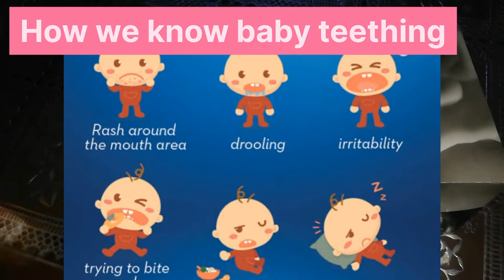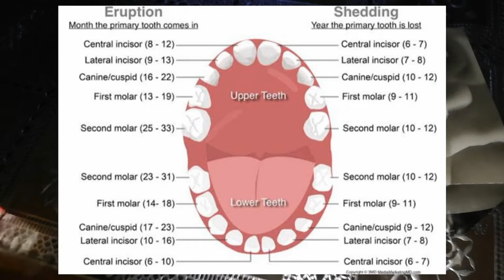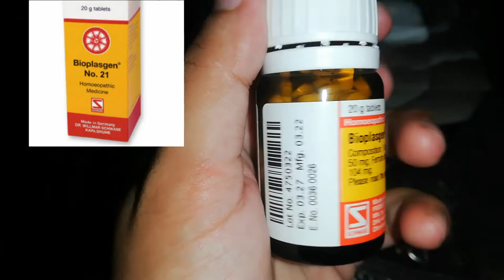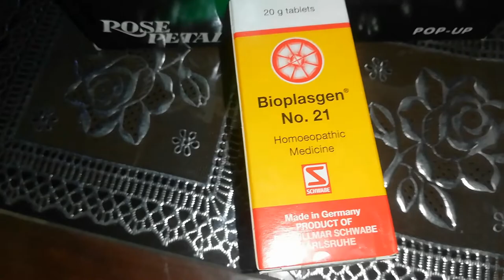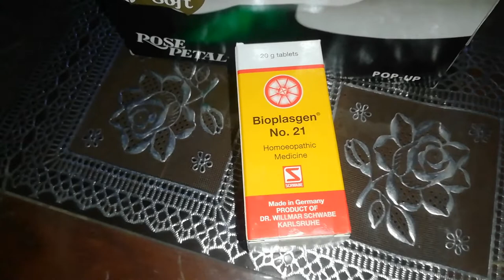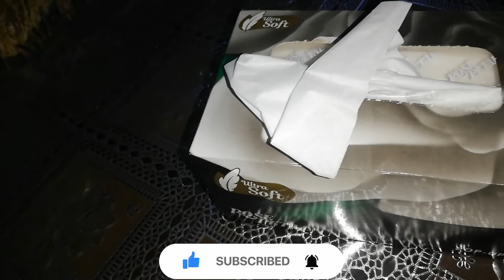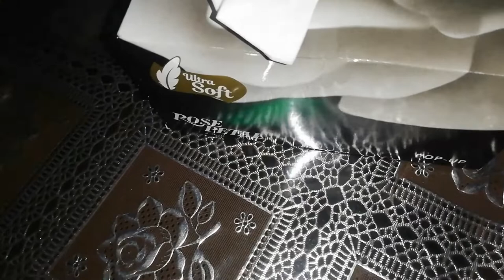Teething symptoms and treatment | Reliefs / soothing baby | Teething process | Awareness with Fatima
In this video, Teething symptoms and treatment | Reliefs / soothing baby | Teething process | Awareness with Fatima  | Oral hygeine | awareness to mother  |  maintain oral hygiene  |  teeting problems of newborn baby  | unawareness | baby soothing  | baby pain relief | Remedies to calmbaby during teething  | teething solutions  |   بچوں کے دانت بغیر دردکے

Note:
This video is for information and awareness only.
If found symptoms visit your doctor.
Use medication with a doctor's prescription.

Teething symptoms and treatment, Reliefs / soothing baby, Teething process, Awareness with Fatima, Oral hygeine, awareness to mother,  maintain oral hygiene,  teeting problems of newborn baby, unawareness, baby soothing, baby pain relief, Remedies to calmbaby during teething, teething solutions,   بچوں کے دانت بغیر دردکے

Suggested video

Regards:
Awareness with Fatima, AWARENESSWITHFATIMA, awareness, Fatima